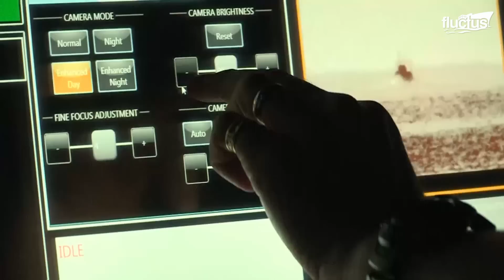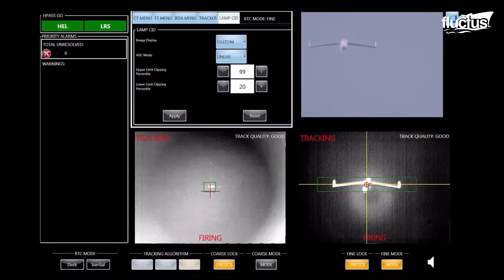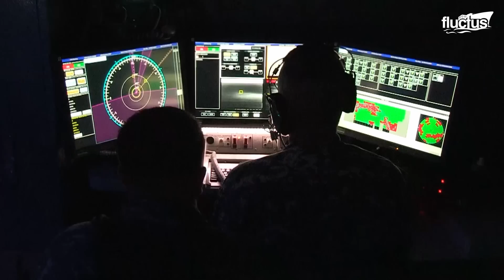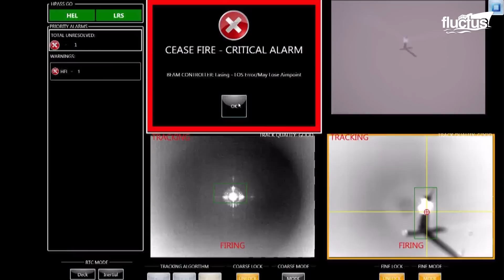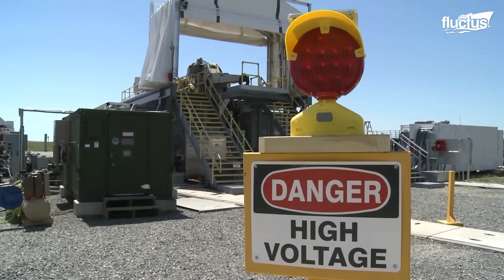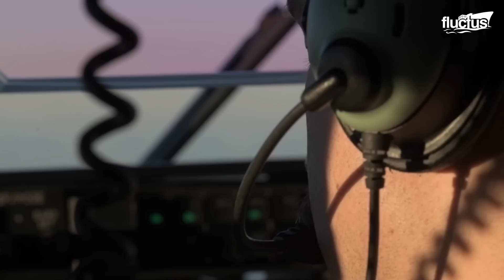Testing US Most Powerful Laser Weapon on Boeing 747 Aircraft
Welcome back to the FLUCTUS channel for a discussion about how the U.S. is testing since decades now superpotent laser weapons in the air, on land, and at sea.